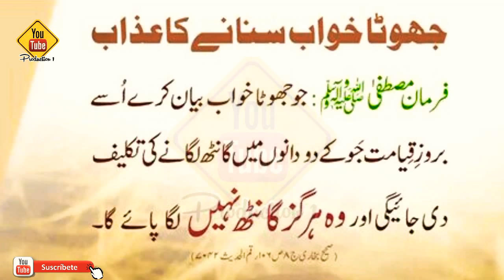جھوٹا خواب سنانے کا عذاب ۔جانیے اس وڈیو میں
YouTube Production 1